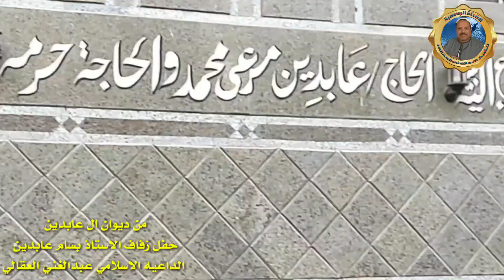الجزء الاول من حفل زفاف الاستاذ \ بسام عبدين مرعي \ الدعيه الاسلامي الشيخ عبد الغني العقالي